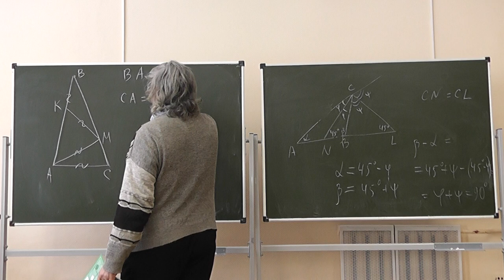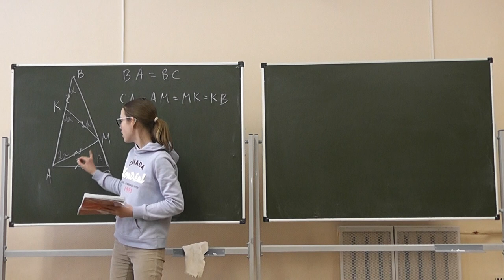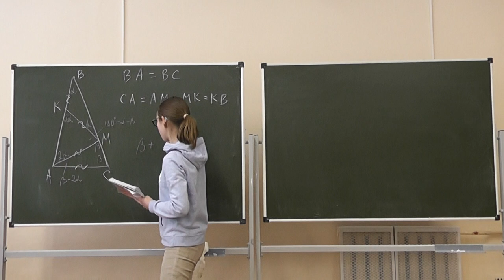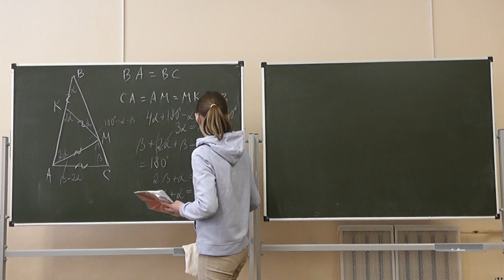32 Равнобедренный треугольник, разрезанный на три равнобедренных треугольника